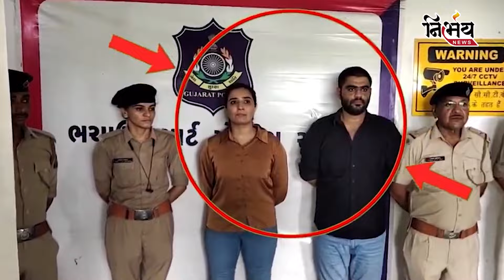Kutch Nita chaudhary અને Yuvrajsinh વચ્ચેના સંબંધ કેવા અને ક્યારથી ? | Kutch Police | Gujarat